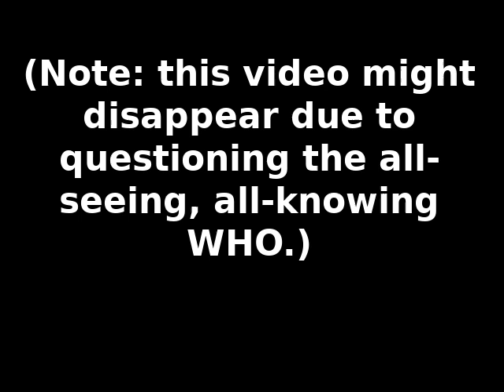Does Susan Wojcicki agree with WHO's questionable advice?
Per YouTube CEO Susan Wojcicki: "anything that would go against World Health Organization recommendations would be a violation of our policy" [1].

In other words, the World Health Organization (WHO) is the omniscient gold standard & we must take their advice.

Here's some advice from WHO. As of 4/27/2020, WHO is still only recommending 3' of social distancing and only from those showing symptoms [2].

Given that "asymptomatic persons are playing a major role in the transmission of SARS-CoV-2" [3] & given the CDC recommends at least 6' of distance [4] is WHO's advice good or dangerous?

Urge reporters to ask Susan Wojcicki if she thinks WHO's advice is good or dangerous.

(Note: this video might disappear due to questioning the all-seeing, all-knowing WHO.)